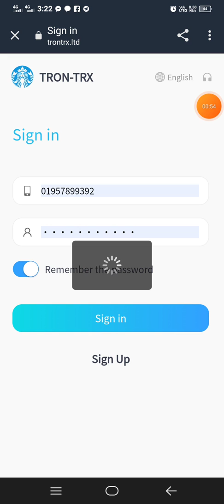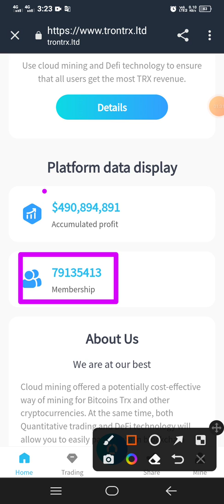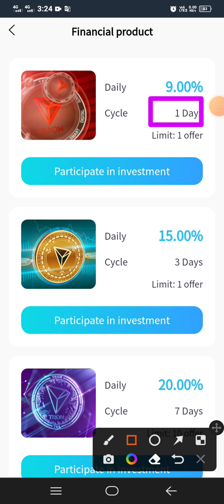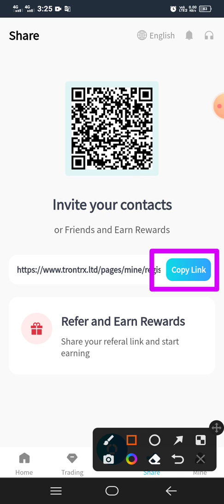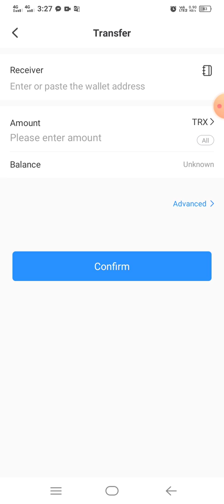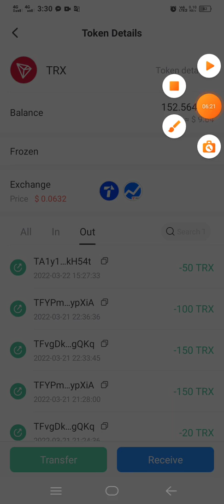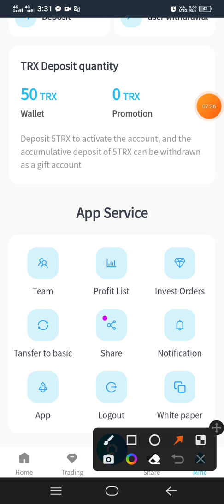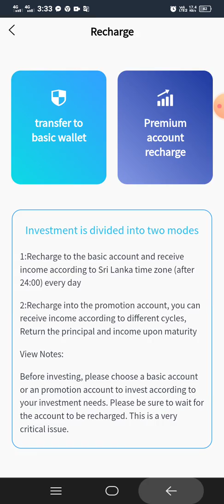Register to get 10,000, 20% daily withdrawal, 17% invitation Reward 2022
নতুন ডিজিটাল ক্রিপ্টোকারেন্সি সাইট এই সাইট থেকে আপনি ইনভেস্ট করে ভালো একটা Trx রিসিভ করতে পারবেন। কিভাবে কাজ করবেন? নিচে দেওয়া গ্রুপ এ যোগাযোগ করতে পারেন অথবা আমার গ্রুপে আমার সাথে যোগাযোগ করতে পারেন।
I have added investment and recommend it to everyone

New Tron mining site released on March 20, 2022

8.5%-20% daily withdrawal of your deposit